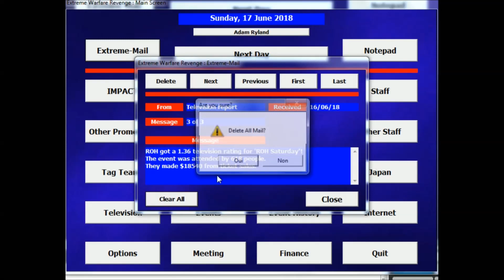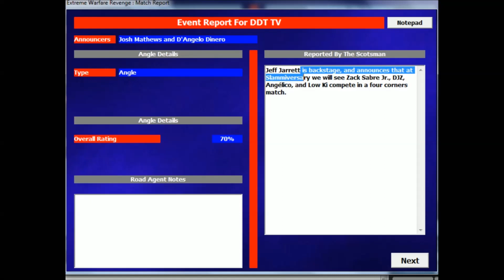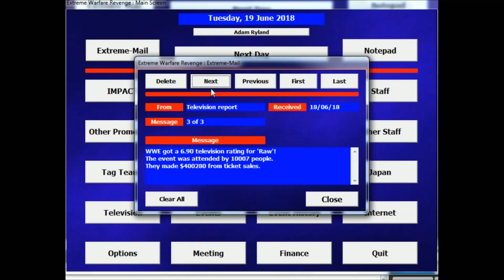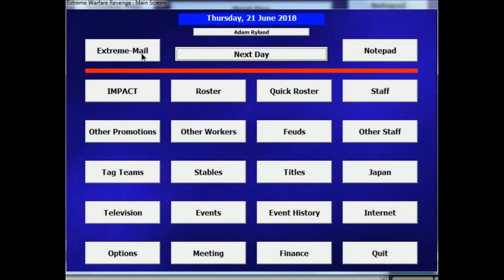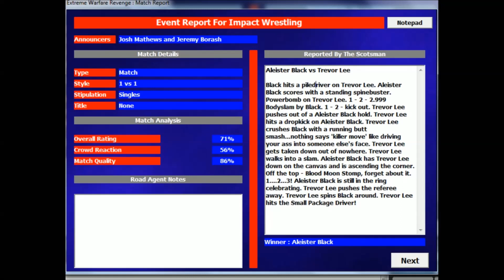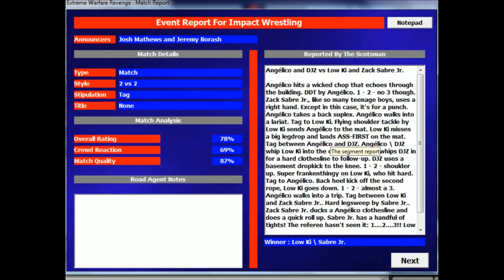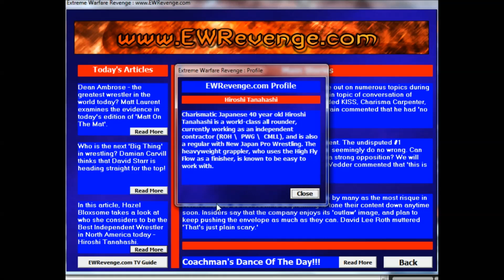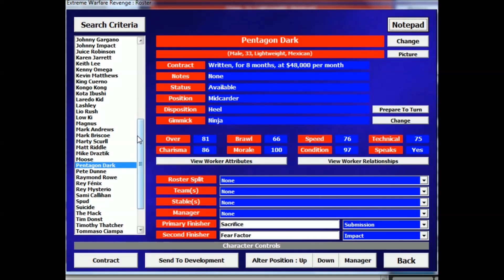EWR │ Sauvons Impact Wrestling │Épisode 15 │Arbitre Spécial - FR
Un autre chapitre dans la rivalité entre Aron Rex et Dalton Castle alors que Slammiversary est à nos portes!